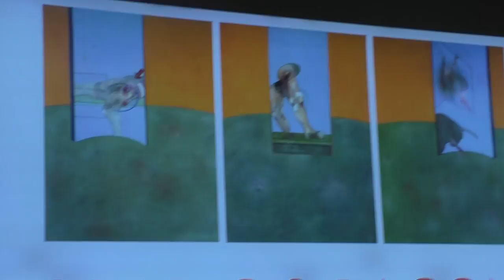Art Monte Carlo au forum Grimaldi : Francis Bacon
Art Monte Carlo au forum Grimaldi mai 2016.  Francis Bacon